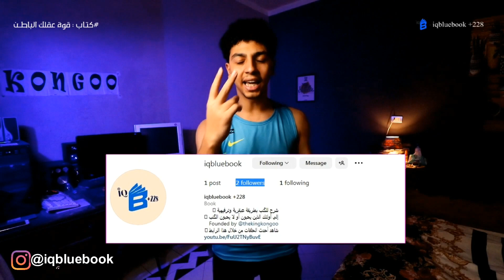ميزة في العقل لا يعرفها 99% من البشر - يمكنها تغيير حياتك -| شرح كتاب قوة عقلك الباطن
شرح كتاب قوة عقلك الباطن وسرد قصص لأشخاص تغلبوا علي ظروف صعبة في حياتهم عن طريق التعرف علي فوة عقلهم الباطن وكيفية استخدامها لصالحهم .. لا يفوتكم

● حسابات iqbluebook :
انستجرام : @iqbluebook

● حسابات أحمد حلمي ( كونجو )
انستجرام : @thekingkongoo